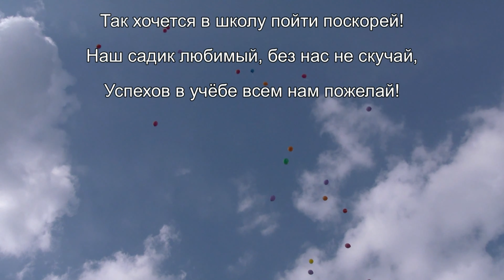Детский Выпускной 28 MAY [4K]